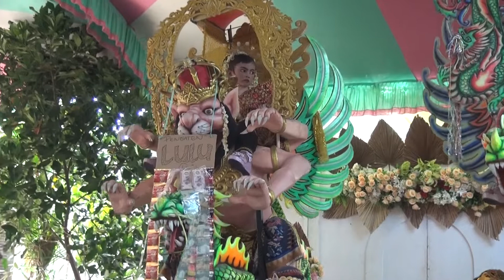DAKE KITA - SINGA DANGDUT ESTU NADA - JATISURA MINGGU 02 OKTOBER 2022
""'NADA ASMARA"""
Desa Jatimunggul Blok Buyut Jati Kec. Terisi Kab. Indramayu
Pimpinan : PUNUK DIJAYA